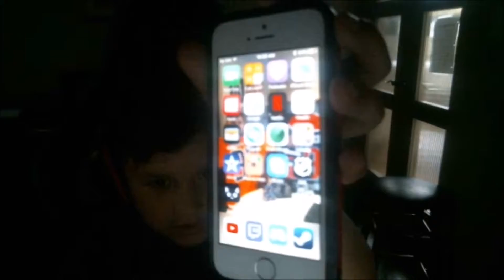READING CREEPY TEXT MESSAGES AT 3:00 AM (GONE WRONG)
sorry for (CLICKBAIT)